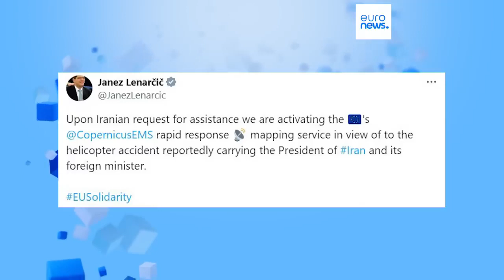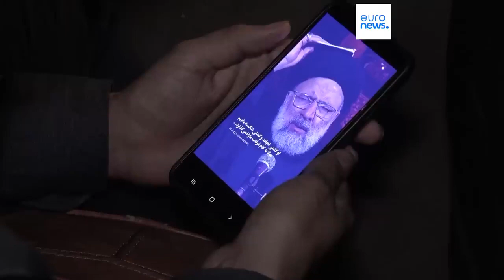Официально! Президент Ирана Раиси погиб